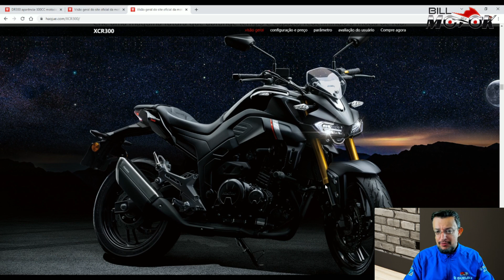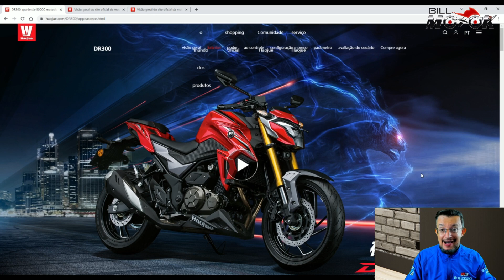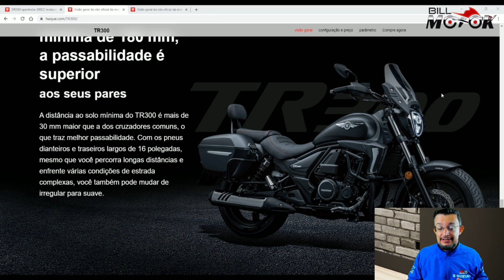Sobre DR 300, TR 300 e XCR 300 no BRASIL.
A galera quer saber sobre DR 300, TR 300 e XCR 300, a linha 300 da Haojue virá para o Brasil? Conversei direto com a JTZ e tenho a resposta.

GRUPO MELC

Ego Motos Barra, Tijuca e Botafogo ZAP:
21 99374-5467 fale com o André.